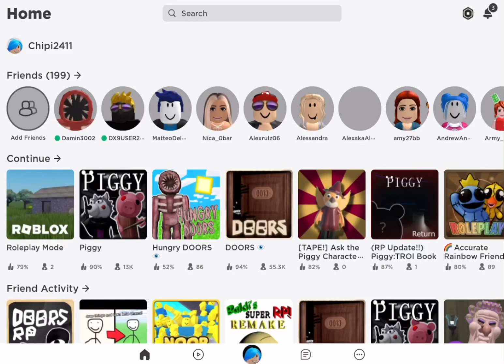Piggy the eyes of truth. Daisys theme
It’s daisy she needs a theme but that’s alll